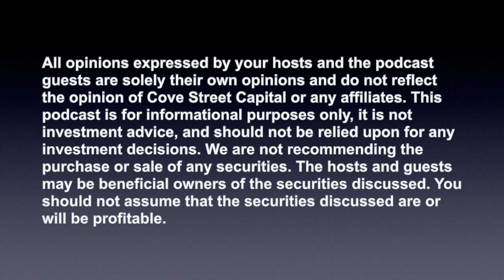The Building Blocks of a 100-Bagger with Chris Mayer, Author of 100-Baggers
My guest on the show today is Chris Mayer, the Portfolio Manager of the Woodlock House Family Capital fund and the co-founder of the firm. He is also the author of 100 Baggers: Stocks That Return 100-to-1 and How To Find Them. You will notice that we are doing something a little different with this episode. Chris is our first guest who is not an executive at a public company. But, since this podcast is called Compounders: The Anatomy of a Multibagger, we thought it would be great to have on the guy who literally wrote the book on finding 100-baggers. In this wide-ranging interview, Chris and I discussed:

- The common attributes of 100-baggers Chris found in his study of compounders;
- The biases that make it hard for investors to realize a 100-bagger;
- Why individual investors might be more likely than are institutional investors to get the full benefit of decades of compounding;
- Where serial acquirers fit within the 100-bagger paradigm; and
- Why high incremental returns on capital are so important to long-term success

To get all the latest updates about the podcast, see who we’ll have on next, as well as watch the video version of the pod, please follow us on twitter at @BenClaremon and subscribe to the SNN Network YouTube Channel

Each new episode will be available every Tuesday morning on Apple, Spotify and all podcast streaming platforms.

We are not recommending the purchase or sale of any securities. The hosts and guests may be beneficial owners of the securities discussed. You should not assume that the securities discussed are or will be profitable.